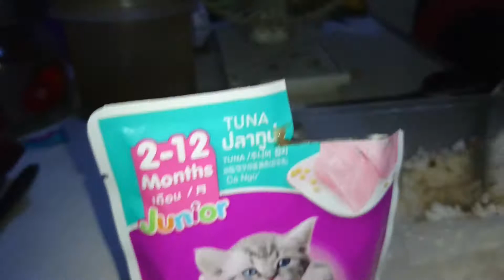Very Cute Kitten Cat Eating Whiskas and Rice